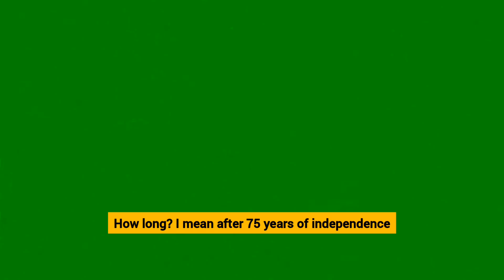Women in Politics with Leeladevi Prasad (first woman corporator in Bangalore)